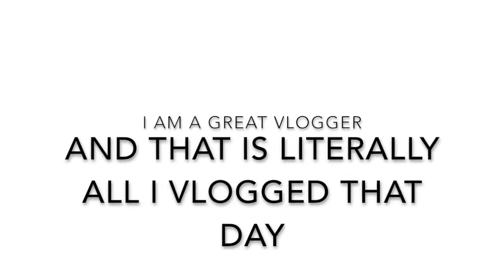Field Trips & Failures | Day 9&10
I was such a fail at vlogging on the 10th! I think I was just so busy and after school i studied for the SAT! sorry lol